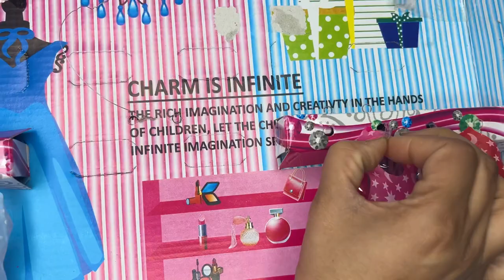Barbie dress and hair accessories toy unboxing |best girl video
Barbie dress and hair accessories toy unboxing |best girl video|unboxing ​⁠
barbie barbie toy barbie dresses# viral barbie video#toys # unboxing barbie crown and#shortvideo # tiara